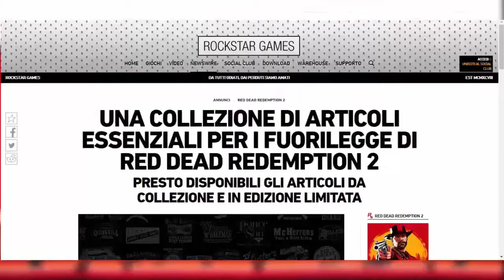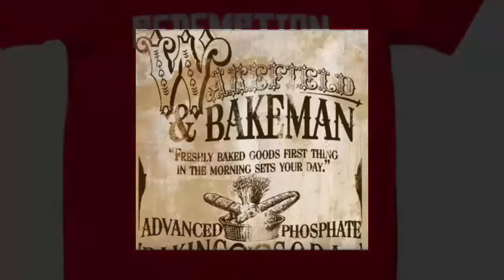INFORMAZIONI MOLTO INTERESSANTI TRAPELATE NEI NUOVI ARTICOLI LIMITATI DI RED DEAD REDEMPTION 2